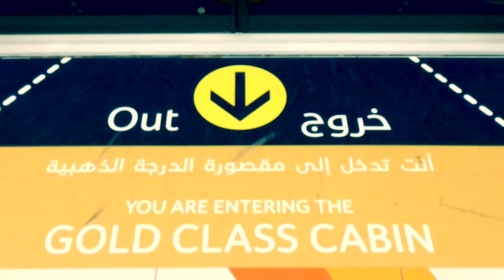Dubai Metro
Time lapse journey on the Dubai Metro 2016.